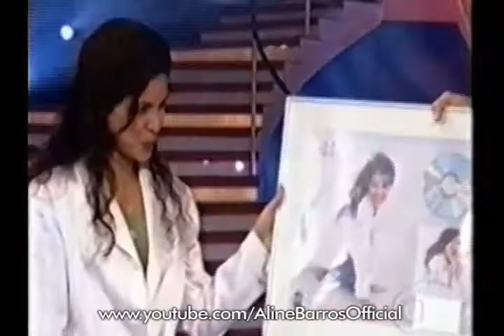Ministério Aline Barros HQ